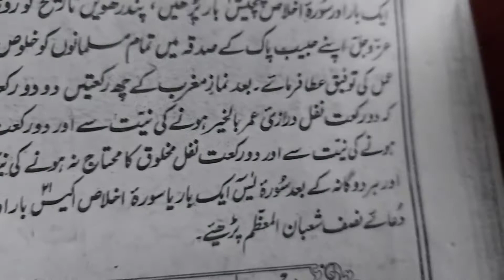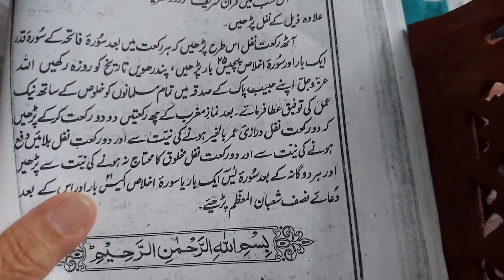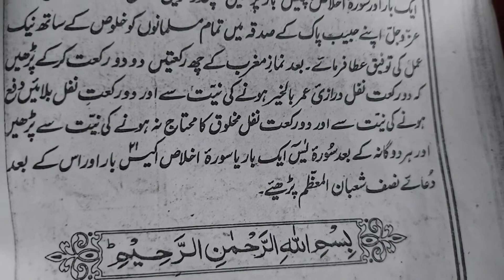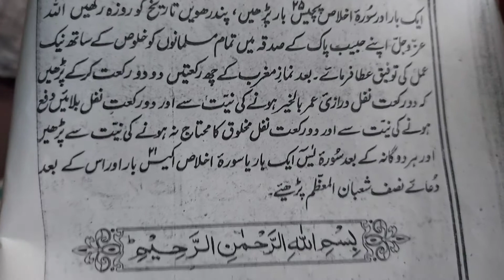Aath Rakaat Nawafil perhney ka tareeka